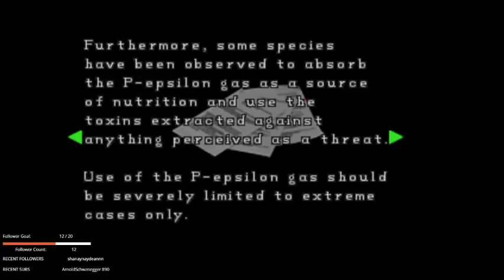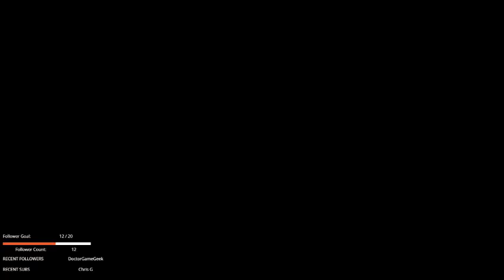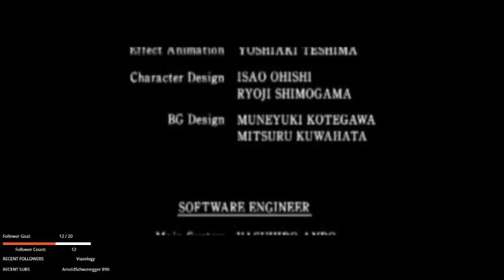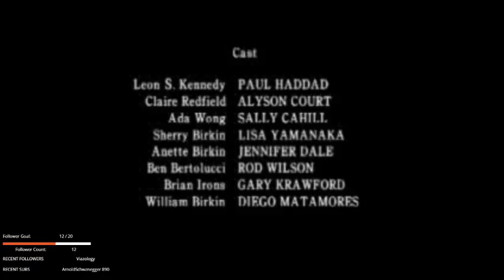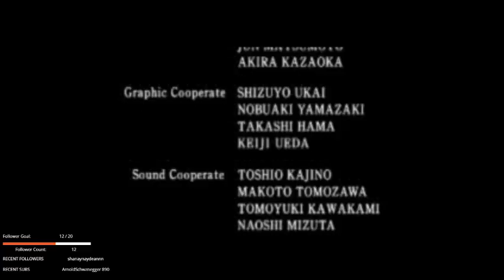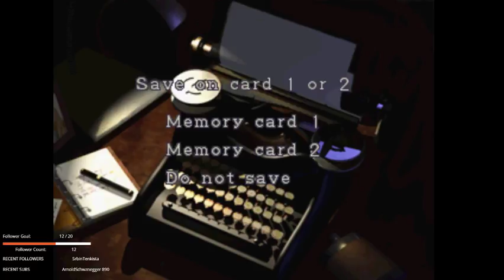Resident Evil 2: Claire Scenario B (Part 2)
See the other half of the story! Watch Claire struggle against the zombie hoards of Racoon City. Part 1 of 2.